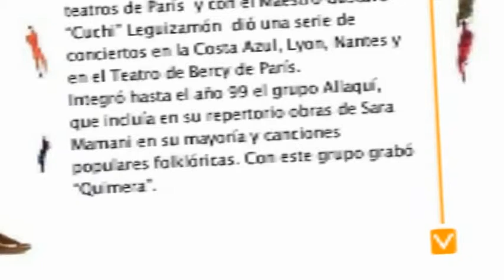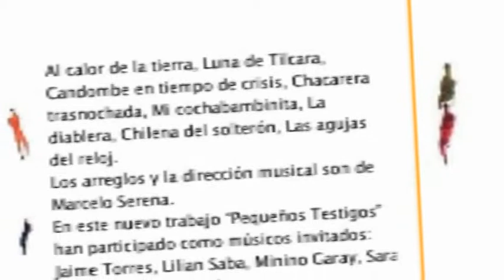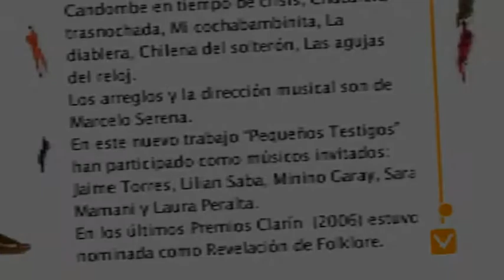negra 1 3